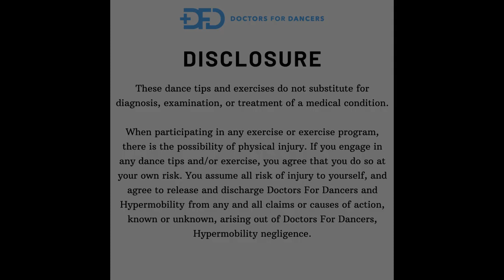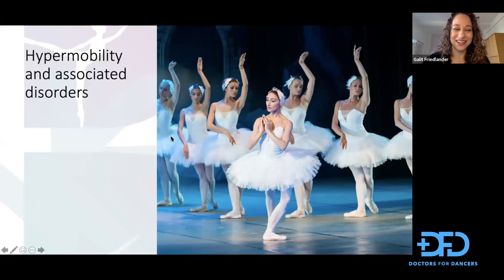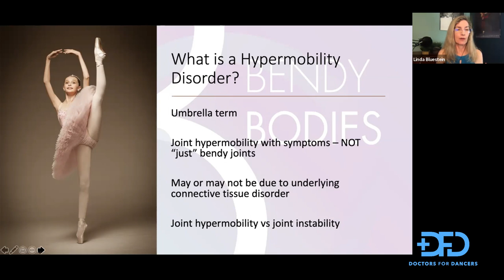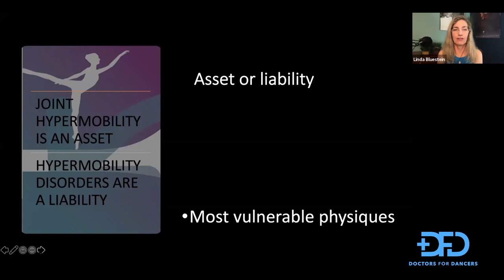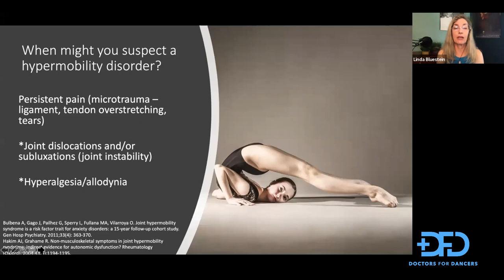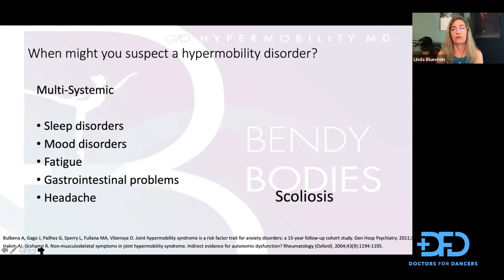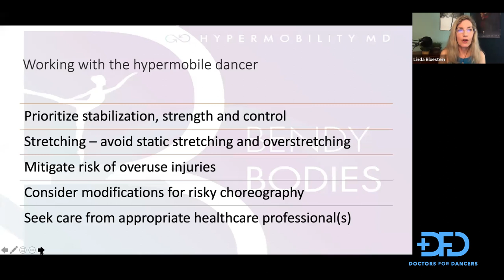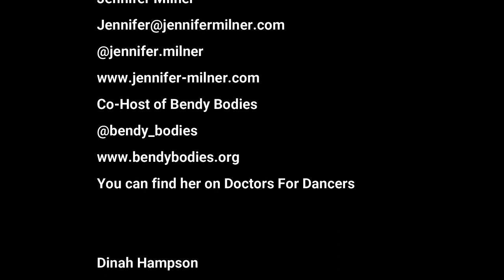What Do Dancers Need To About Being "Bendy" Doctors For Dancers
Doctors For Dancers Presents
What Dancers Need To Know About Being “Bendy?”

Dancers & Dance Educators
- Are you super flexible?

- Can you control your flexibility?

- Do you have difficulty building strength?

- Can injuries be caused by being flexible?
Our host
Galit Friedlander @gogalit

Our Panelists
Dr. Linda Bluestein @hypermobilitymd
Jennifer Milner @jennifer.milner
Dinah Hampson @dinahhampson @pivotdancer

Special Guest
Aidan Leslie @aidan_enpointe

When participating in any exercise or exercise program, there is the possibility of physical injury. If you engage any dance tips and/or exercise, you agree that you do so at your own risk, you assume all risk of injury to yourself, and agree to release and discharge Doctors For Dancers and Hypermobility from any and all claims or causes of action, known or unknown, arising out of Doctors For Dancers and Hypermobility negligence.